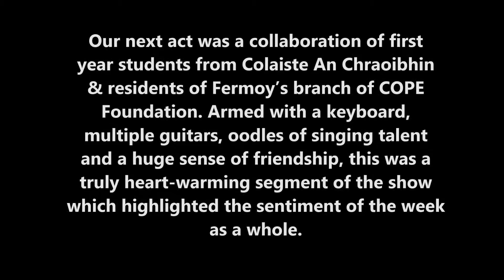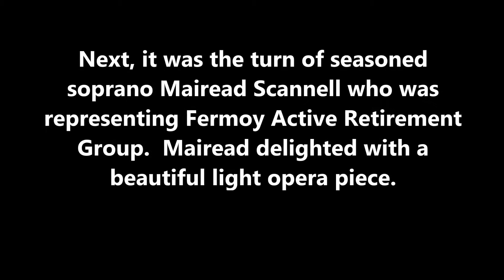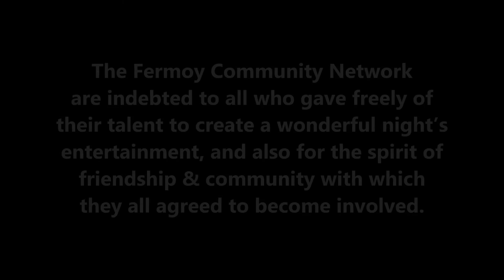Friendship Variety Show 2016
A memory snapshot of our first Fermoy Friendship Variety Show